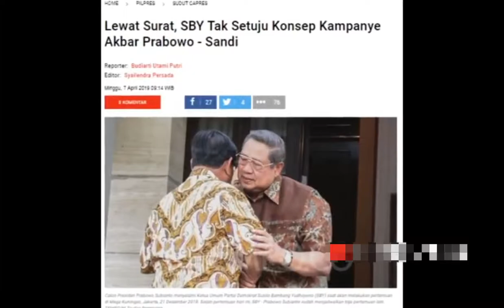Koalisi Pecah, AHY Tak Hadiri Kampanye Akbar Prabowo Sandi di Stadion GBK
Ketidakhadiran AHY dalam kampanye akbar di Stadion GBK, mengindikasikan bahwa koalisi Prabowo-Sandi pecah. Ini adalah buntut kekecewaan AHY yang tidak setuju dengan konsep bagi-bagi jatah menteri dalam kabinet Prabowo-Sandi jika terpilih nanti.

AHY memilih untuk tidak hadir dalam kampanye Prabowo-Sandi karena tidak mau terlibat kampanye berkedok keagamaan. AHY tidak ingin turut campur dalam kegiatan yang tak lazim dan tak inklusif, serta dapat memecah belah persatuan rakyat.